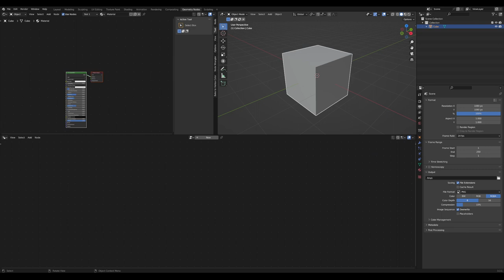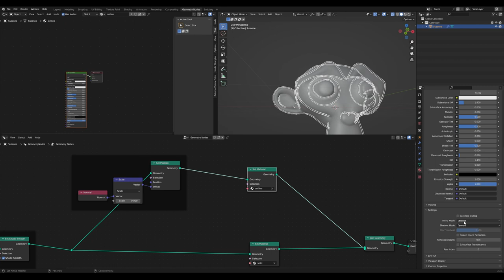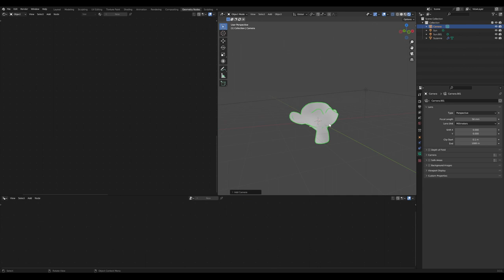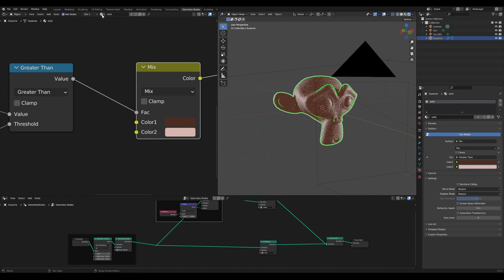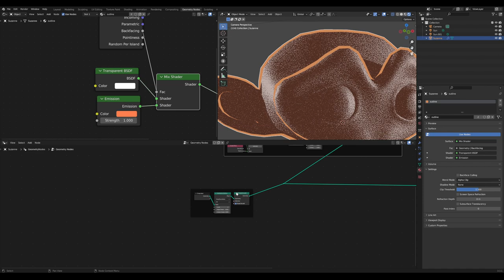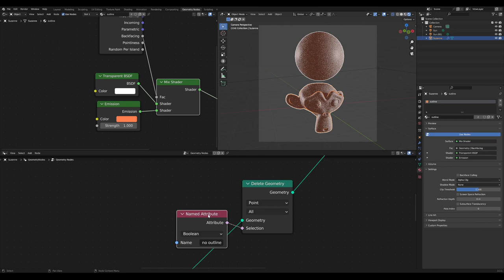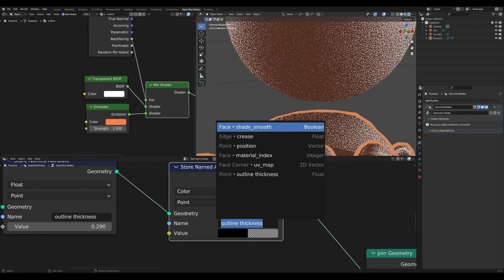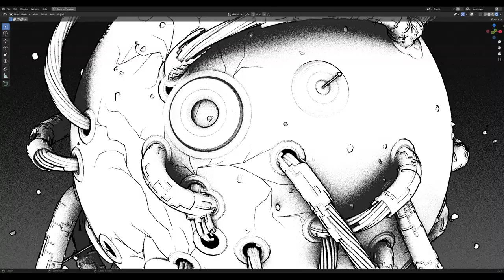Outline with Blender Geometry Nodes + Bonus Shader Technique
How to create a procedural outline with Blender Geometry Nodes.
Plus simple airbrush shader technique.
Tutorial made with Blender 3.3.